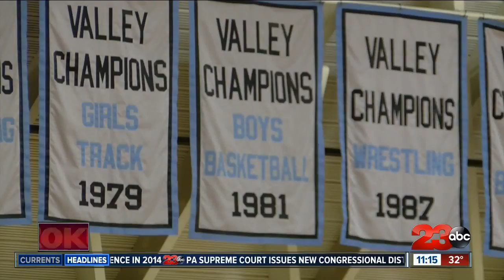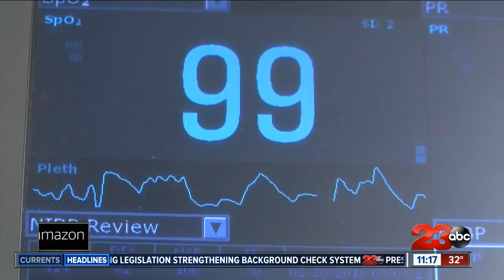After long basketball career and health scare Winston Crite is bringing a new outlook to Frontier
Still fueled by a love for the game, Winston Crite is looking for the next challenge, even after coming within hours of death. "I've been given a second chance to do something I love doing."